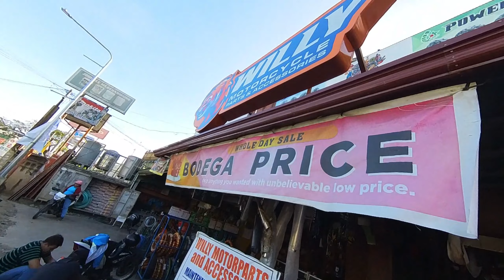MAHIRAP BA TALAGANG MAGHANAP NG PARTS NG YAMAHA YTX 125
Alamin natin kung madali ba talagang maghanap ng parts ng yamaha ytx 125. Puntahan natin ang mga motorcycle parts and accessories tradings.